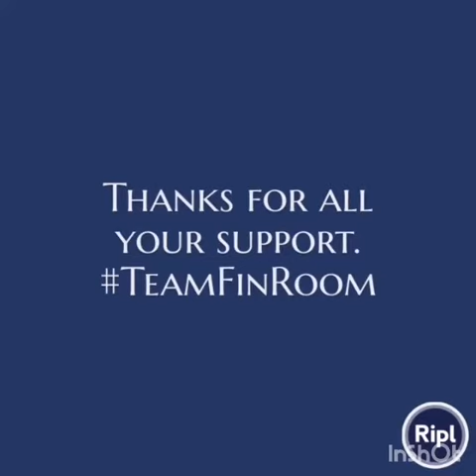Colossus by ocean nutrition giant gourami and huge ornate bichir